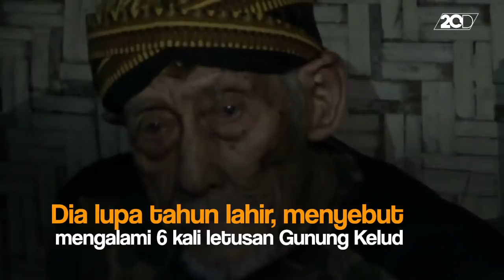Pria Ini Dibahas di Medsos karena Konon Berusia Hampir 2 Abad!